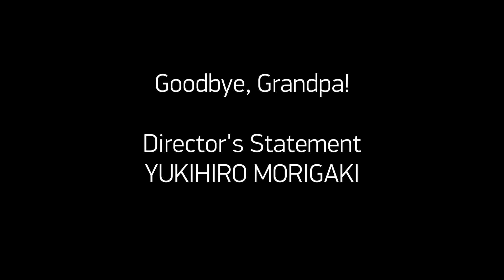Yukihiro Morigaki, Goodbye, Grandpa! | Director’s Statement | PÖFF 2017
BLACK NIGHTS FILM FESTIVAL PÖFF Interviews
Goodbye, Grandpa ! (Ojichan, shinjattatte!) – First Feature Competition
Director Yukihiro Morigaki, Japan, 2017

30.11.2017, BFM @ Nordic Hotel Forum